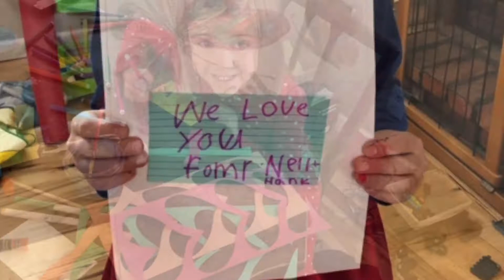Children's Ministry Check-in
PCJH Parents and kids!  I made a video to check-in with you on what is going on this week that concerns parents and kids.  A warning that I had my children filming me so I apologize for the wobbliness of the video.  I hope you enjoy and get something out of it.

--Dylan